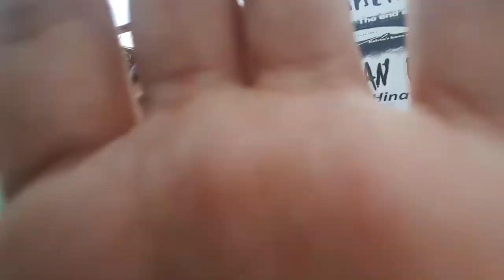Surigao & Agusan Del Sur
Its more Fun in the Philippines!! With my adventure in Mindanao I explore Surigao Del Sur and some part of Agusan Del sur. Im here with my friends to explore the famous Enchanted River, Bogac Spring, Alameda Farm and Sarnimian Inland Resort. More videos and adventure soon. Adv1